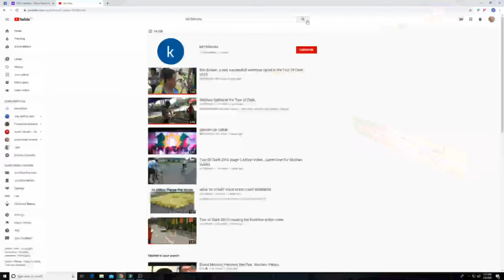Enhance Community Quarantine | My Lock down Vlog Tour of Clark Executive Cycling Race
Dahil Lock Down ngayon. I searched my old file and found out that i created my first You Tube channel may back  2010. And again i would like to show  this video to refresh our memories esp during pandemic time
SHOUT OUT SA MGA RIDERS, Victor Mangahas Viray (Vec), Shintaro Valdes, Eric Buhain
at sa lahat ng mga executive Riders